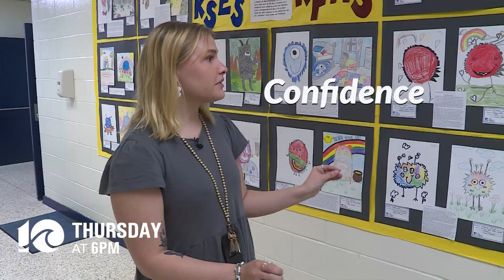KID Nightmares Th 05 11 15SEC